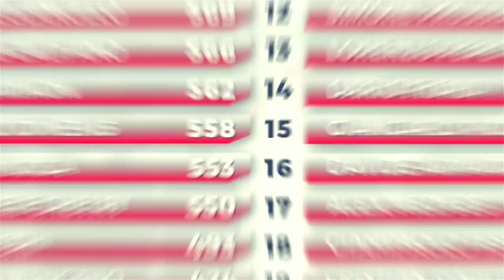Prove Libere 5 - KZR 2023 - GP7 di Latina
Ultima sessione di prove libere prima della domenica di gare di Latina non avrei potuto immaginare cosa sarebbe accaduto il giorno dopo 😱

Ah, per esser chiari, non ho problemi di udito né di modulazione della voce, il casco ovatta le voci esterne (vi posso assicurare che sento la metà di quanto riesce a catturare il microfono della telecamera) e fa rimbombare la mia sul microfono 🤣

Opinioni, suggerimenti o consigli? Vi leggo sotto 👇🏻

📹 VANTAGGI INSTA360
Per i miei video onboard utilizzo la insta360go3 , vuoi acquistarla anche tu?